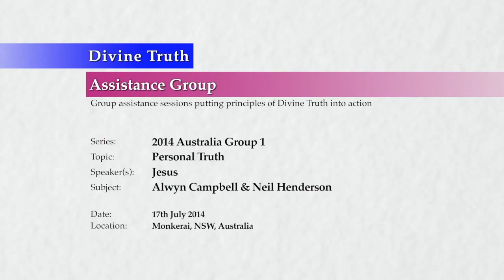20140717 Personal Truth - Alwyn Campbell & Neil Henderson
Jesus has an engaging personal truth session with Alwyn Campbell & Neil Henderson on the subject of resolving conflict in partner relationships and marriages. Discussion centres around the true emotional causes of these conflicts, and how they can be better resolved by both persons in the relationship.